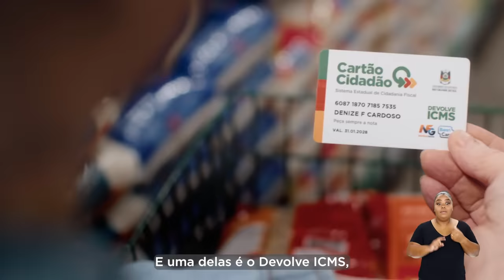Já conhece o Devolve ICMS?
Você já conhece o programa Devolve ICMS? Com ele, mais de 1,5 milhão de famílias gaúchas agora podem receber parte dos impostos pagos de volta. É mais dinheiro na mão e mais alimento na mesa. O valor poderá chegar a até R$ 650,00 de imposto devolvido no cartão cidadão ou no pix. Saiba se você pode ser beneficiado e como retirar o cartão em devolveicms.rs.gov.br